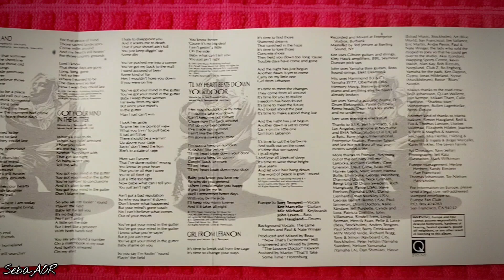Europe - Prisoners in Paradise. "Cassette" Sony Music (1991) US.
Prisoners in Paradise es el quinto álbum de estudio de la banda sueca de hard rock Europe. Fue lanzado el 23 de septiembre de 1991, por Epic Records.

Grabación: Enterprise Studios, Burbank, Los Ángeles, California, EUA 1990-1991

Productor: Beau Hill

1- All or Nothing
2- Halfway to Heaven
3- I'll Cry For You
4- Little Bit of Lovin
5- Talk to Me
6- Seventh Sign
7- Prisoners in Paradise
8- Bad Blood
9- Homeland
10- Got Your Mind in the Gutter
11- Til My Heart Beats Down Your Door
12- Girl from Lebanon

Formación

Joey Tempest – vocal

Kee Marcello – guitarras

John Levén – bajo, guitarra

Mic Michaeli – teclado

Ian Haugland – batería